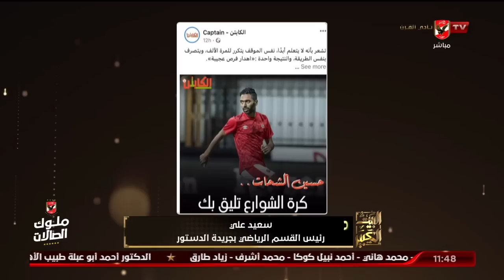الحلقة الكاملة | البيت الكبير مع إسلام الشاطر | 4-7-2022